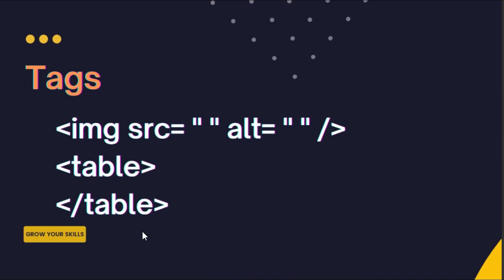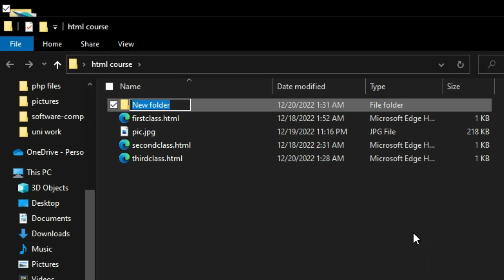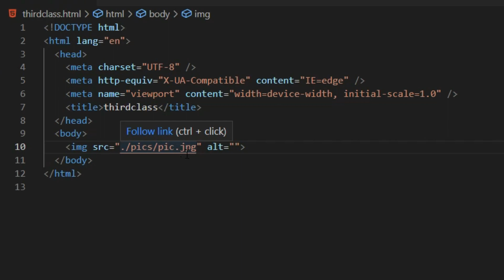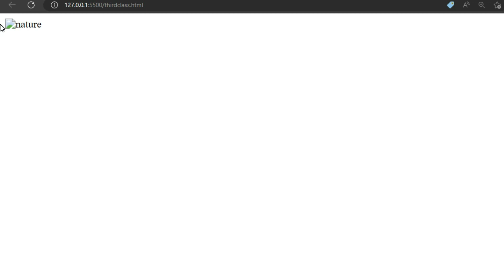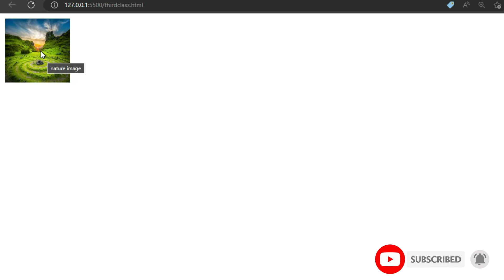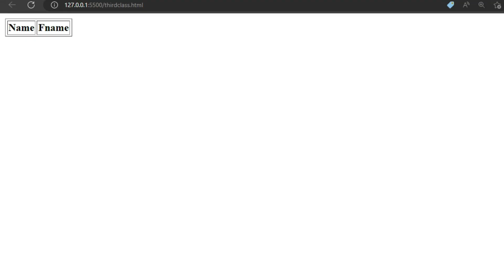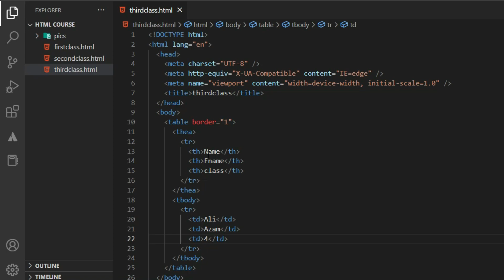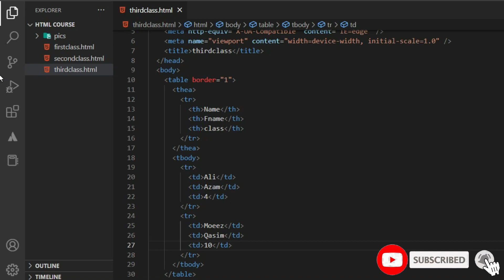HTML Image & Table Tag| Html Course| image and table tag in html| Grow Your Skills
Welcome to this video, here you will learn HTML Image & Table Tag tutorial in Hindi / Urdu.
1 html
2 html table
3 table tag in html
4 table tag
5 html tables
6 learn html
7 html image
8 html tutorial
9 table in html
10 html image tutorial
11 html image tag
12 html table tag in urdu/hindi